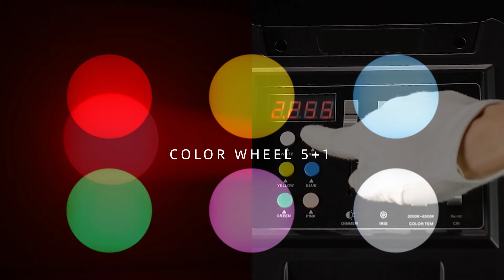FS800 LED Follow Spot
FS800 beam follow spot use long lifespan white LED series light source.Front optical lens size is 266mm,with zoom range 3.5-11°,adjustable spot size and frost,90 meters minimum angle brightness1100 lux,high uniformity spot,0-100 linear iris,adjustable linear CTO,the curveof dimmer surpass linear.Brightness better than traditional 1500w lamp followspot,you will not worry about the light-declining and the cost of changing the lamp.